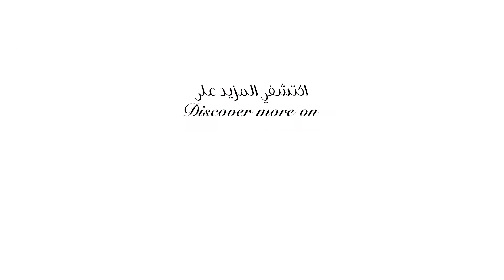Nayomi Crown Your Elegance